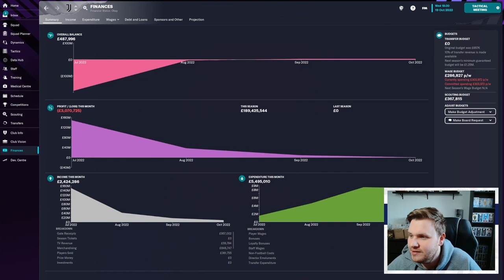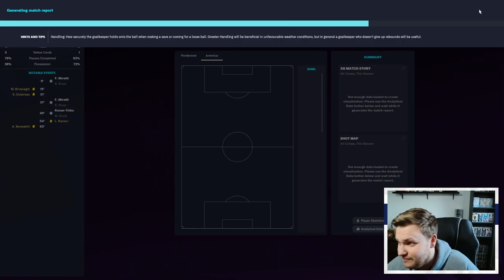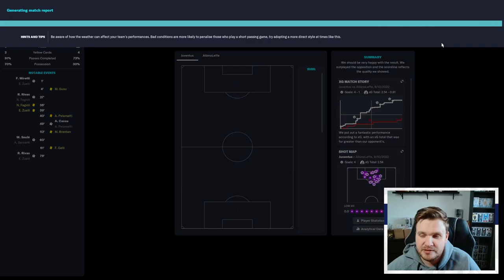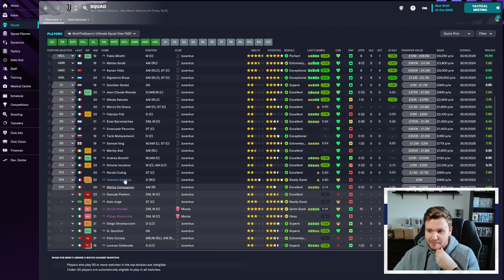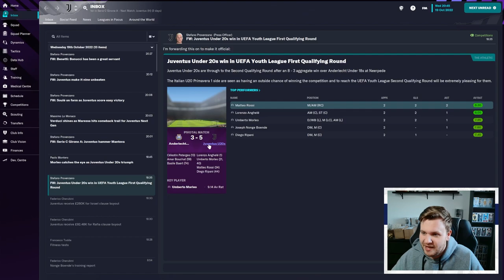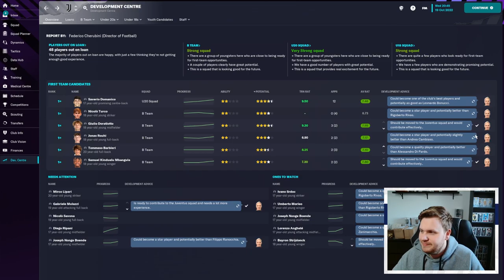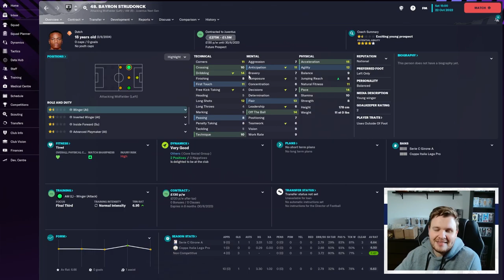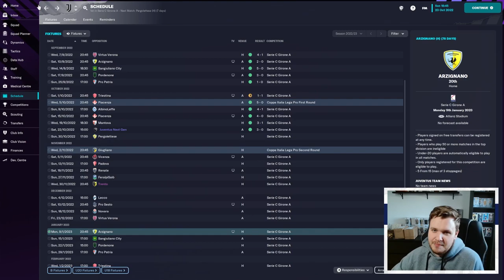Tearing Up The League! | FM 23 Juve - Season 1 Episode 3 | Football Manager 23 Let's Play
If this is the standard of ground, we have to get used to.

Pizza on the go me thinks.